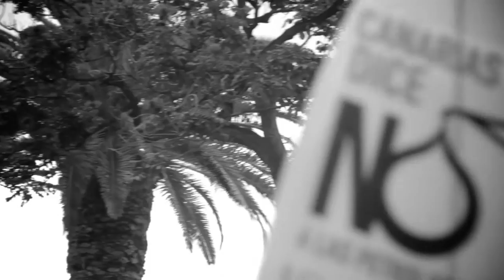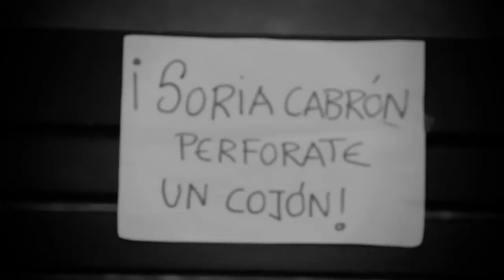NO AL PETROLEO EN CANARIAS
Miles de personas recorrieron este sábado las calles de las capitales canarias y de la isla de La Graciosa para mostrar su rechazo a la declaración aprobada por el Ministerio de Medio Ambiente para permitir que en aguas próximas a las islas se realicen prospecciones petrolíferas.